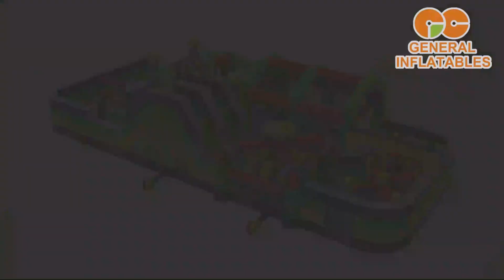XXL Toxic obstacle course. 6 in one giant bounce obstacle course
6 in one toxic obstacle course give you a big fun for challenge